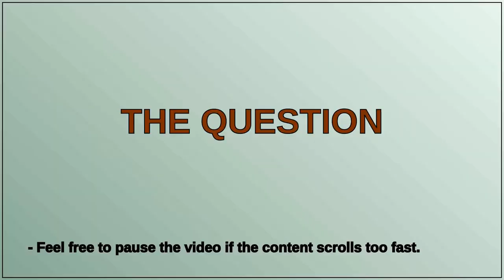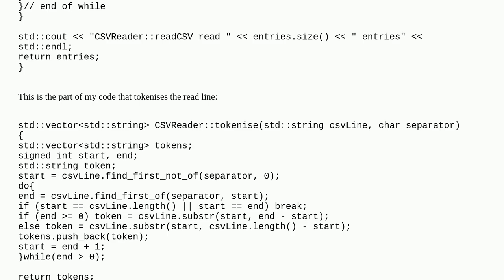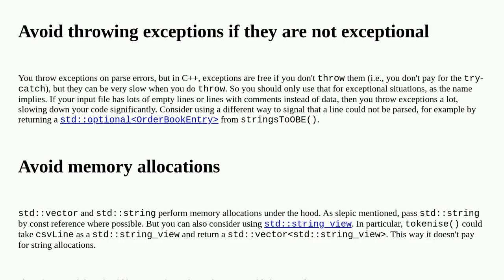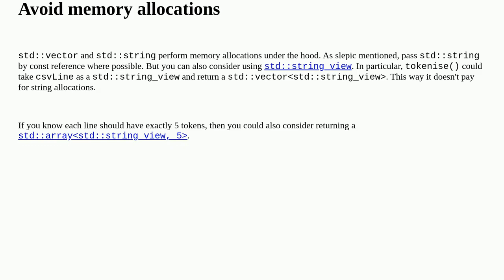Read a large CSV order book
A special thanks goes out to the community

  csv parsing c++ performance